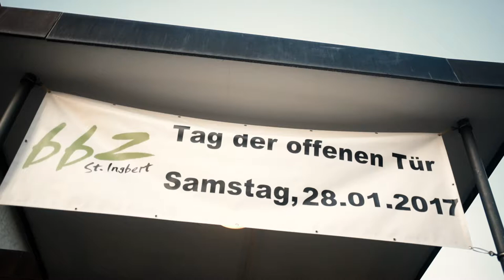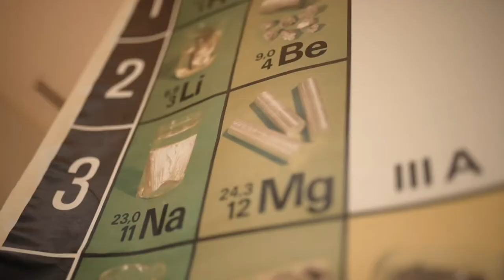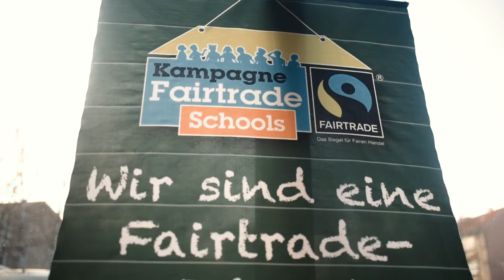Tag der offenen Tür 2017 - BBZ St. Ingbert